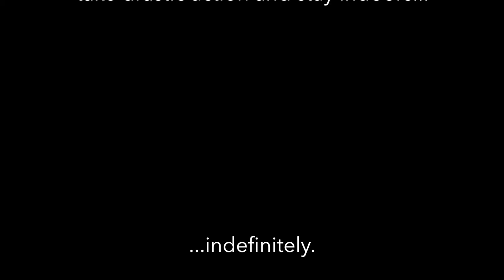Blowing out the Cobwebs!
After 3 months on the ground, “The Flying Lions” take to the skies on a cold and windy morning!